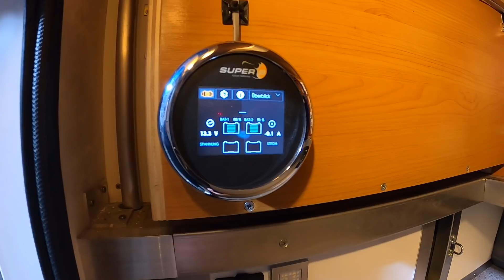Solarerweiterung für den Phoenix – neuer Solarregler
41066 Mönchengladbach